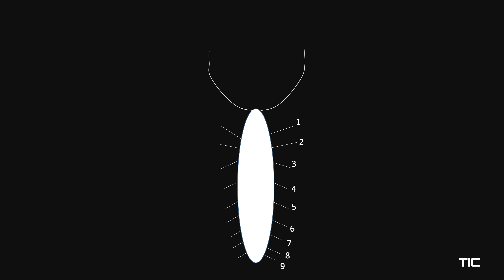长着15对足，爬行速度最快的节肢动物蚰蜒，真的那么恐怖吗？|觅见丛邻TIC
蚰蜒长着15对足，生活在在地面的落叶间，砖缝间，它们飞快的身影常常让人不寒而栗。蚰蜒真的有这么恐怖吗？本期视频我们一起揭开蚰蜒的真面目。

The Invisible Citizens
探寻城市的精灵，寻觅丛邻的故事